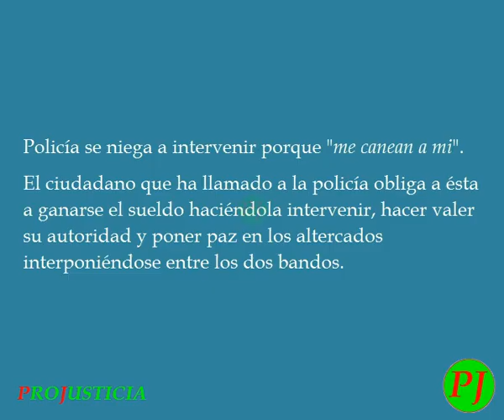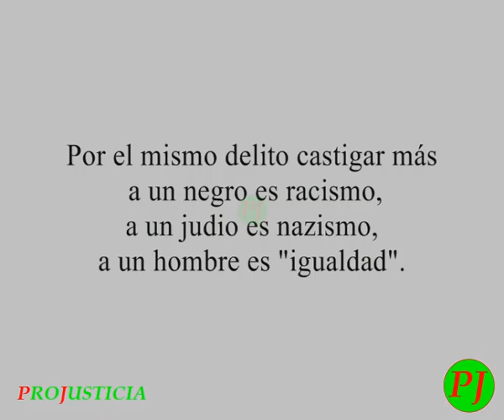Projusticia. Policía municipal no interviene para evitar que le "caneen" a ella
Projusticia

Policía municipal no interviene para evitar que le caneen a ella

Policía femenina.

10 marzo 2017

El ciudadano que ha llamado a la policía obliga a ésta a ganarse el sueldo haciéndola intervenir, hacer valer su autoridad y poner paz en los altercados interponiéndose entre los dos bandos.

Policía del Cuerpo de Policía Municipal (Turno Libre 2017)
Oposiciones

Decreto de 21 de abril de 2017 del Delegado del Área de Gobierno de
Salud, Seguridad y Emergencias por el que se aprueban las bases específicas que regirán la convocatoria de pruebas selectivas para el acceso a la categoría de Policía del Cuerpo de Policía Municipal del Ayuntamiento de Madrid por turno libre y se convocan plazas de
dicha categoría.

Anexo I
1.6. Marcas y puntuaciones.